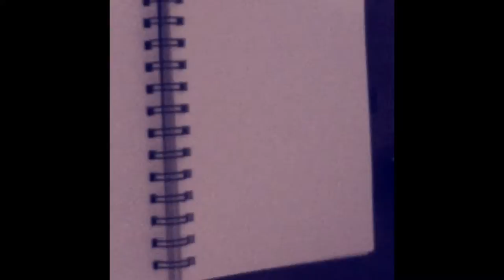SketchDailies: Fievel Mousekewitz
Did a recording of this one to test out a new tripod and put my really dramatic favorite song Fievel Goes West to contradict how inappropriate this got once I forgot to include his shirt